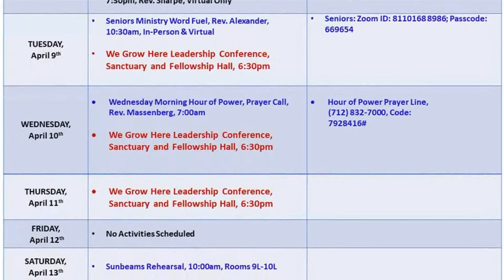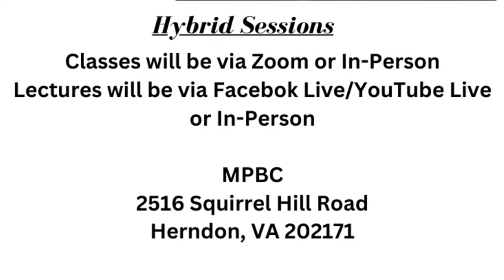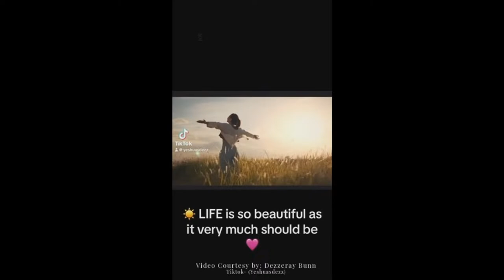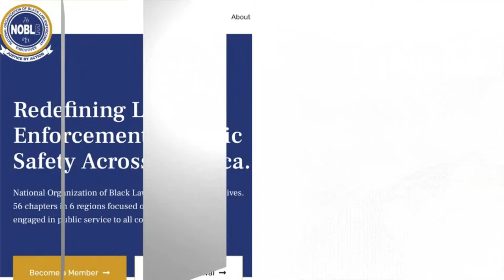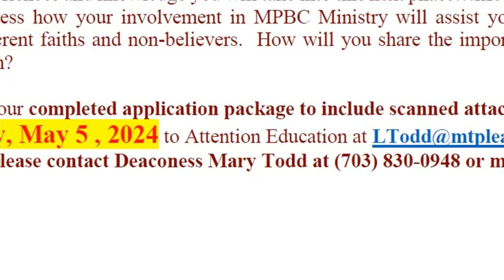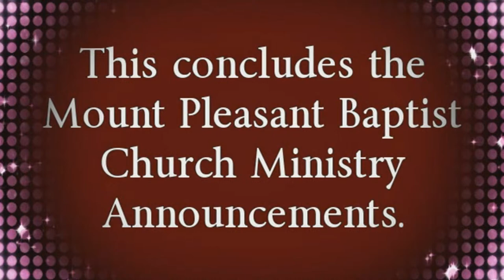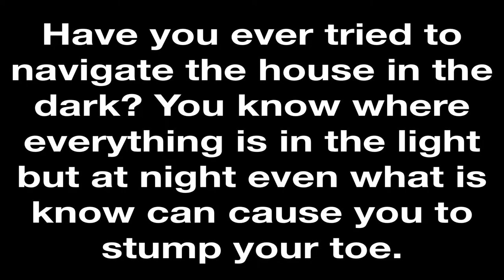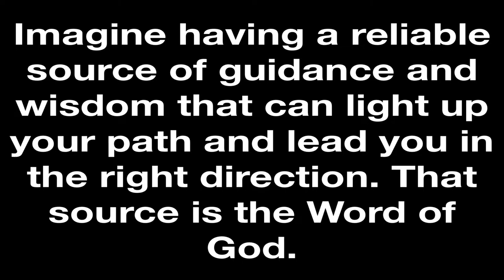2024 MPBC "Spiritual Growth" Church Conference - Night #1: "The Importance of Studying the Word"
April 9, 2024 - Good Evening Family and Friends. Welcome to the MPBC of Herndon's "Spiritual Growth" Church Conference 2024. Night one of this event, we have Rev. Jason Clark from the Omega Baptist Church of Baltimore, MD. bringing the lecture this evening. The message is titled "The Importance of Studying the Word". WeGrowHere. Please Share with a friend.

Do you need prayer, want to accept Christ, connect with the Church or help finding a church home?

Giving to Mount Pleasant Baptist Church of Herndon Va. is easy. Click the following link for your Tithes and Offering.